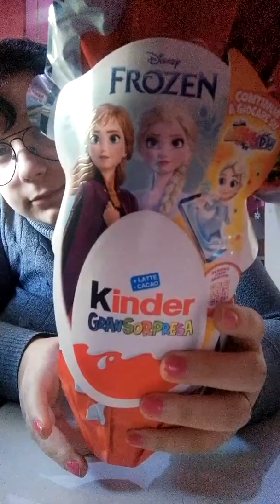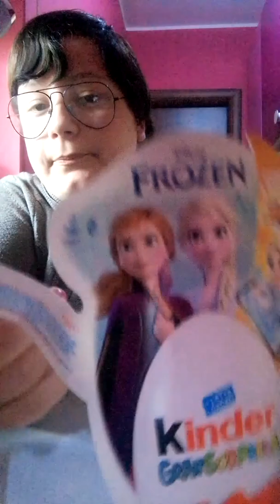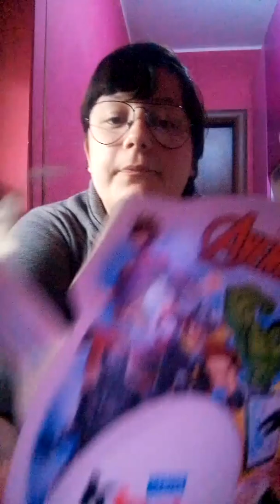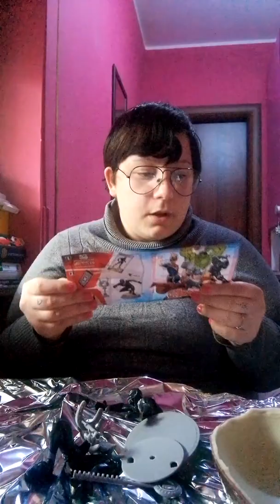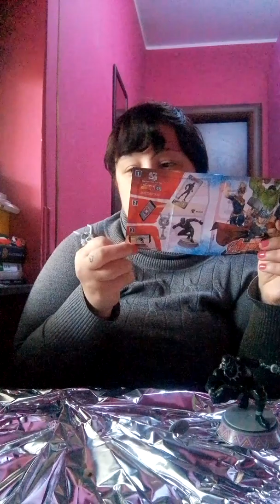apro 2 uova di pasqua della kinder avengers e frozen || Mariarosaria Perrotta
ciao a tutti oggi nuovo video dove apro 2 uova di pasqua della kinder avengers e frozen